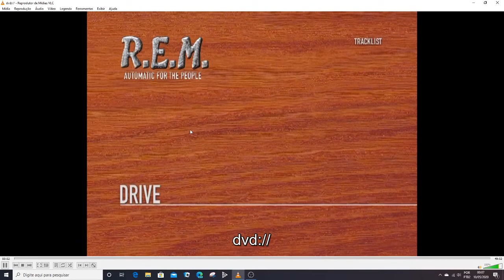R.E.M. - Drive (DVD-Áudio)